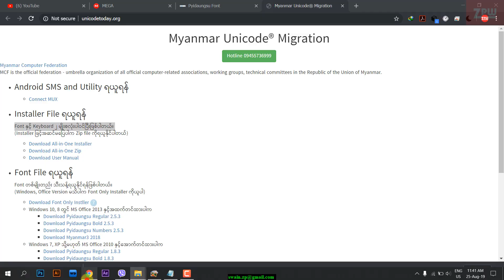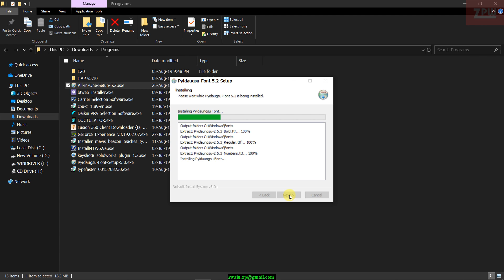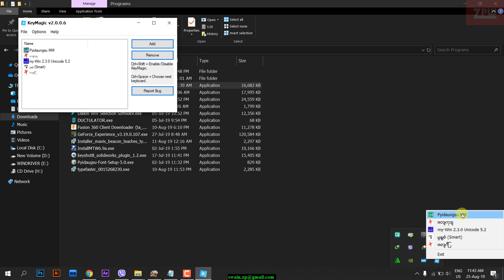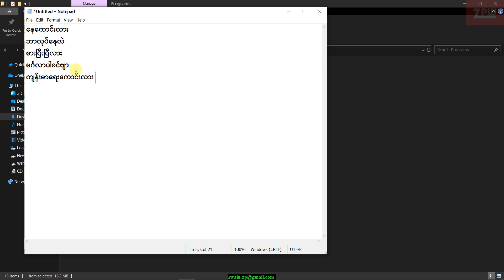unicode (font & Keyboard) and keymagic installalation guide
Font နှင့် Keyboard ၂ မျိုးစလုံးပါဝင်ပြီးဖြစ်ပါတယ်။
Font နွင့္ keyboard 2မ်ဳိးစလုံးပါဝင္ပါတယ္ခင္ဗ်။